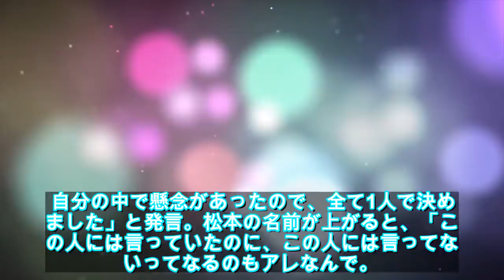【緊急ニュース】 - 2020年02月25日 【緊急ニュース】 - 2020年02月25日 松本人志、中居正広から連絡も「漢字間違えてるから、分からなかった」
【緊急ニュース】 - 2020年02月25日 松本人志、中居正広から連絡も「漢字間違えてるから、分からなかった」    \n